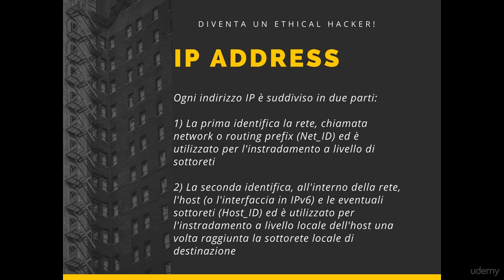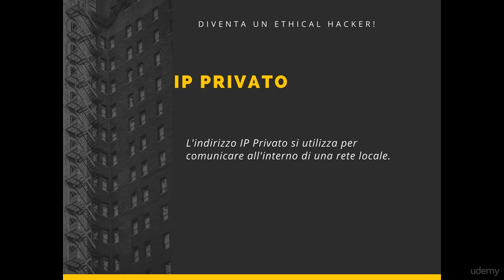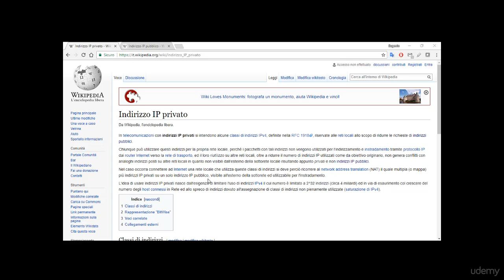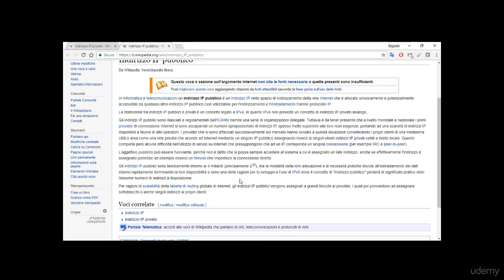L'indirizzo IP [LEZIONE N#44 - CORSO DI ETHICAL HACKING]